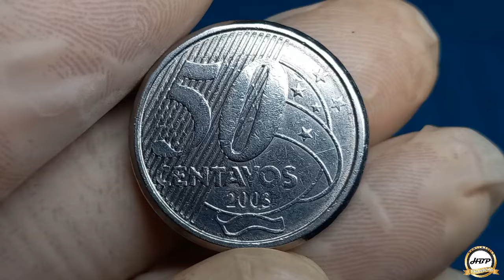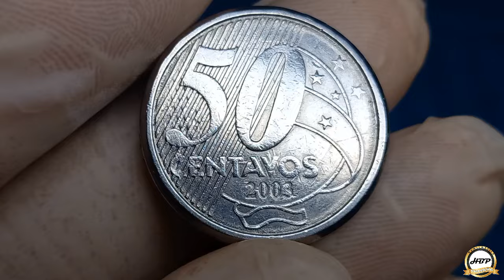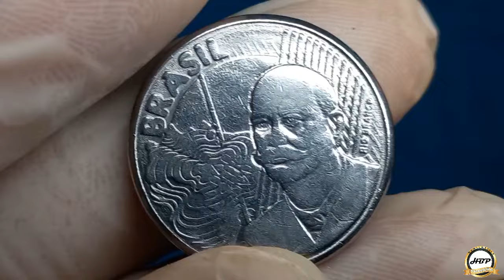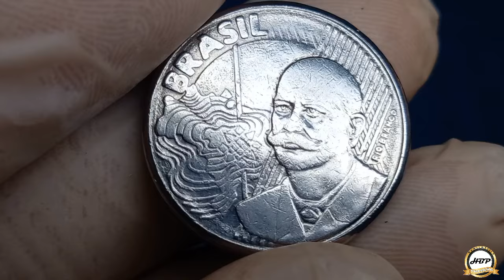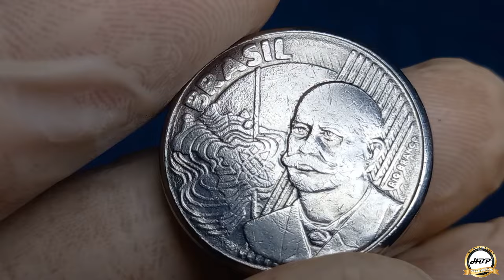ESSA FOI DIFÍCIL DE ENCONTRAR! 50 CENTAVOS 2003, MOEDA COM DEFEITO MUITO PROCURADO.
Olá amigos e amigas seja todos bem-vindo ao nosso canal numismática hbp coleção, esta moeda apresenta o cunho marcado no reverso e anverso parte das linhas que dão destaque marcou os dois lados da moeda, só que o destaque é por conta da data marcada no anverso ao lado do terno da gravata do Rio Branco, erro que agrega bons valores para colecionadores amantes de defeitos no mercado numismático.